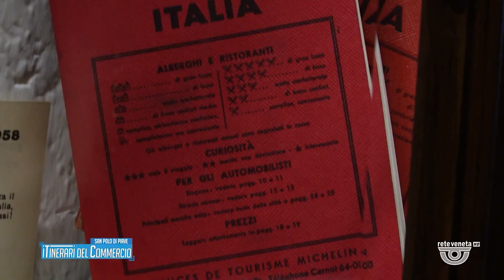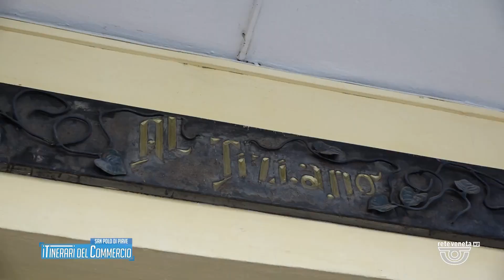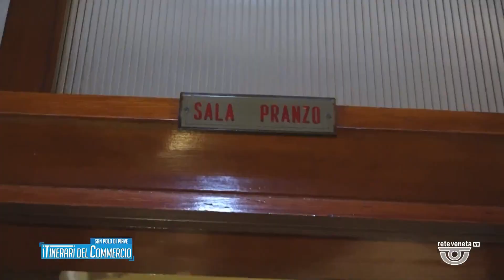ITINERARI DEL COMMERCIO | 06/02/2024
ITINERARI DEL COMMERCIO | 06/02/2024 - Produzione MEDIANORDEST - Segui Rete Veneta anche sul digitale terrestre! Visita il sito